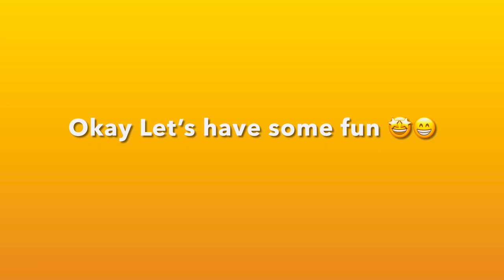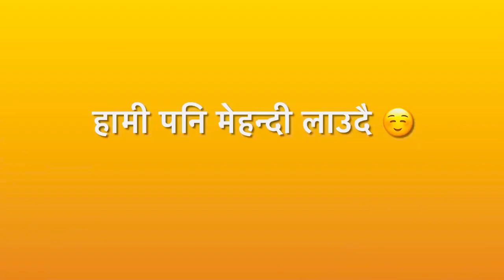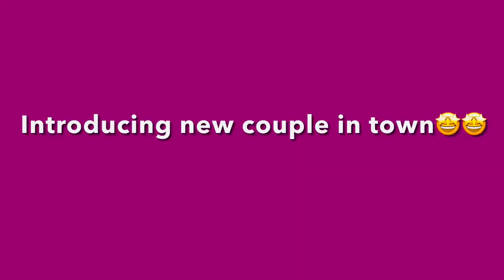ASHMITA’S MEHANDI AND WEDDING HIGHLIGHTS AT BIRTAMODE JHAPA|| NEPALI CULTURAL WEDDING